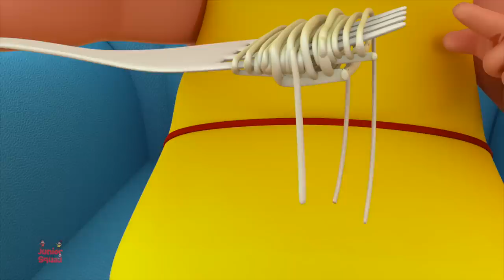Funny Little Ducks | Ducks Song | Nursery Rhymes | Kids Songs by Junior Squad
Hey Kids! Welcome to the wonderful world of Junior Squad. Today on Junior Squad we have Funny Little Ducks which is a super fun nursery rhyme which all you kids can listen to and dance on! In the video above you kids will find a lot of your most favourite nursery rhymes and kids songs. So don't wait any longer kids! Simply play the video above and have fun with your friends from Junior Squad.